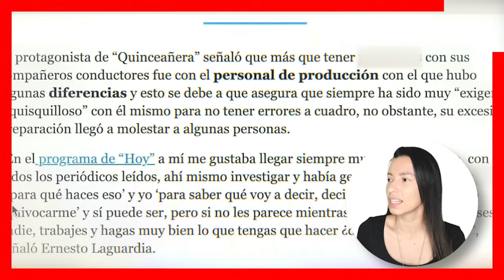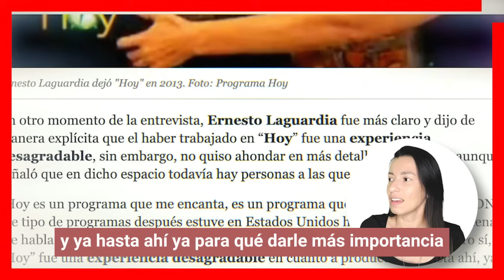😡Ernesto Laguardia 𝗥𝗢𝗠𝗣𝗘 𝗘𝗟 𝗦𝗜𝗟𝗘𝗡𝗖𝗜𝗢 𝗗𝗘 𝗟𝗢𝗦 𝗠4𝗟𝗧𝗥4𝗧0𝗦 𝗘𝗡 𝗛𝗢𝗬!!Fue una 𝗘𝗫𝗣𝗘𝗥𝗜𝗘𝗡𝗖𝗜𝗔 𝗗3𝗦4𝗚𝗥4𝗗4𝗕𝗟3!🤯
¡ BIENVENIDOS ‼️

escandalos
De primera mano
noticias
famosos mexicanos
mexico
el gordo y la flaca
estados unidos
farandula 2021
entretenimiento
farandula mexicana
chismes de famosos 2024
ventaneando
famosos
un nuevo dia
espectaculo
Hoy